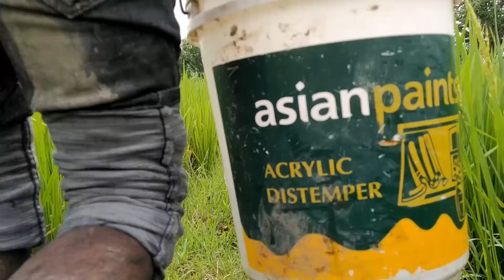Amazing Hand Fishing In Grass Field|Smart Boy Catching Fish From Grass Field In Dry Season part(189)